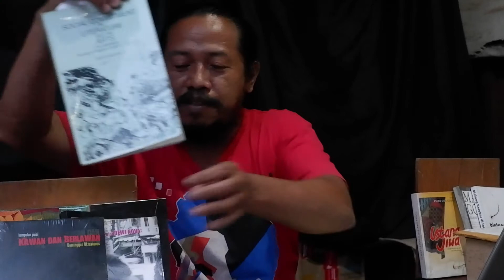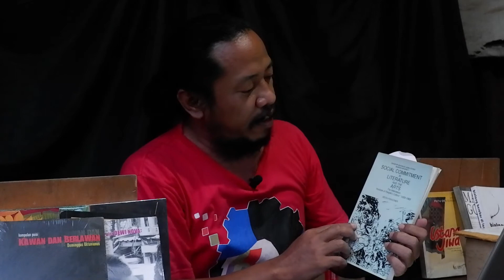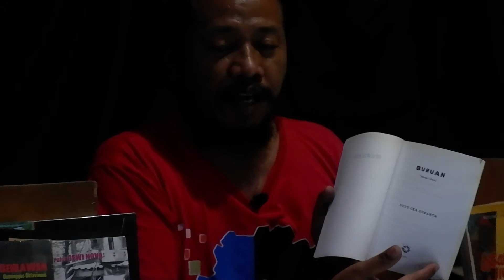Review Buku Novel Buruan PutuOkaSukanta: Kisah Bangkitnya Kesadaran Politik seorang Pelacur (PSK)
Di luar kisah perlawanan, novel ini juga memberikan gambaran bagaimana sebuah cinta diperjuangkan baik oleh Jarusan maupun Ijah. Itulah barangkali yang menyebabkan mereka memulai hidup baru meninggalkan Tambaklorok menuju kampung baru, Kali Klidang. Bagaimanapun Ijah telah dikenal sebagai perempuan amoral, bukan perempuan baik-baik. Hanya cinta yang teguh dan jiwa yang tertempa selama dalam perjuangan revolusi barangkali yang membuat Jarusan tetap memilih Katijah daripada Minah, perempuan baik-baik yang juga didukung oleh Banio, paman angkatnya. Ijah sendiri begitu mengagumkan karena akhirnya sampai pada kesadaran politik dan keberanian bersikap sehingga sanggup mengambil keputusan dan berkata tidak pada penghinaan dan penindasan, pada orang yang menginginkan tubuhnya walau kelaparan mengancam, yang sebelum-sebelumnya  tak sanggup menolak.